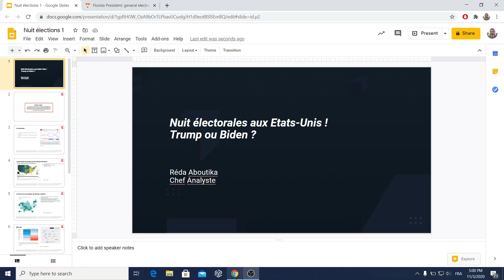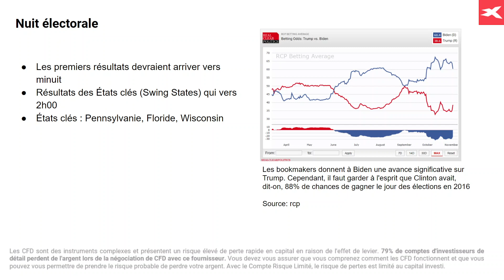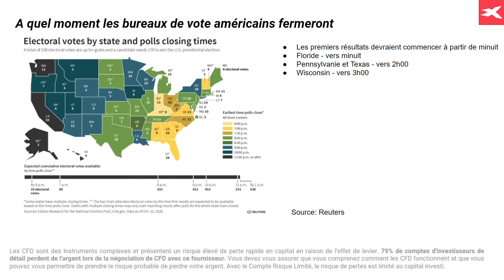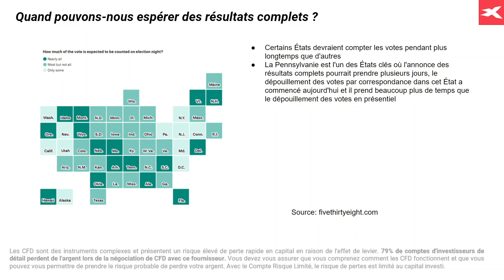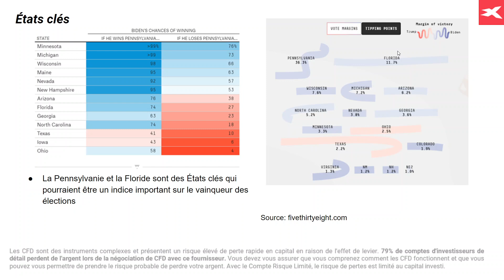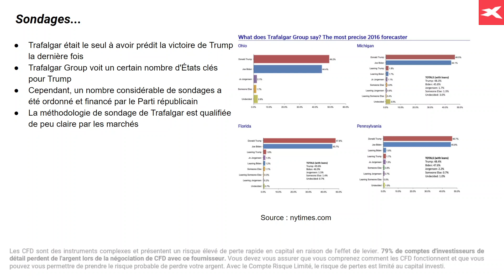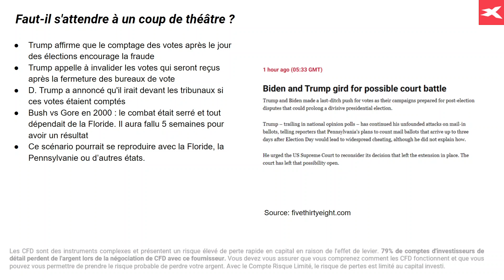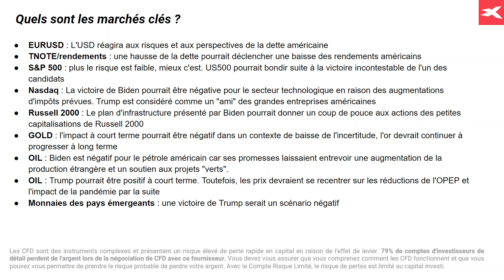Nuit électorale aux Etats-Unis : Trump ou Biden ?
Lors de cette vidéo nous faisons le point sur les élections américaines et notamment ces "Swing states" qui seront décisifs. Nous examinons les  derniers sondages et évaluons les différents scénarios ainsi que leur impact sur différents marchés.

Réda Aboutika
Chef Analyste XTB France